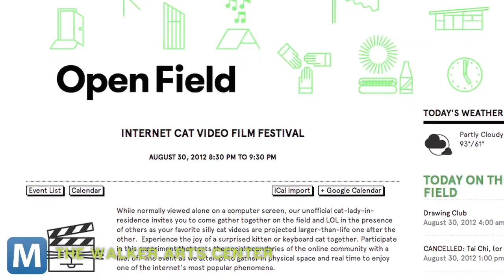Minneapolis Hosts First-Ever Internet Cat Video Festival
The Walker Art Center in Minneapolis is holding the first-ever Internet cat video festival Thursday at Minneapolis' Open Field. Attendees will watch the Internet's top cat videos in glorious movie-quality presentation.